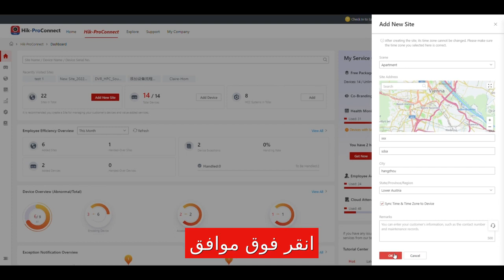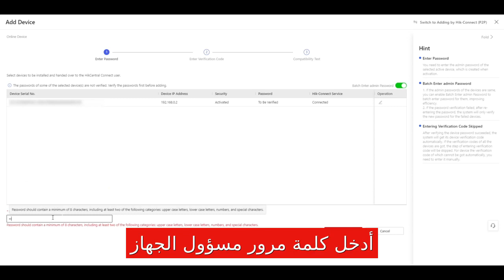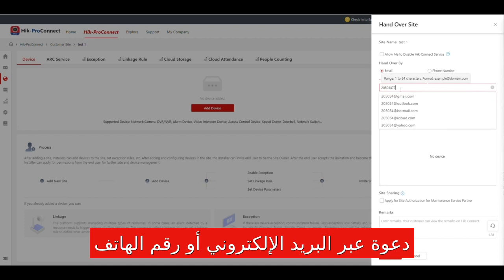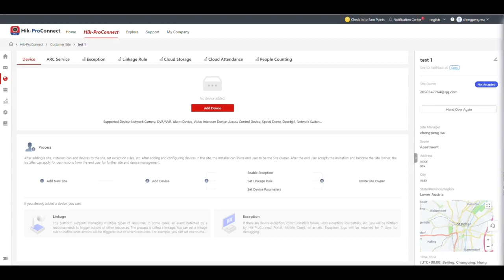كيفية إضافة موقع وأجهزة ودعوة المالك على البوابة الإلكترونية